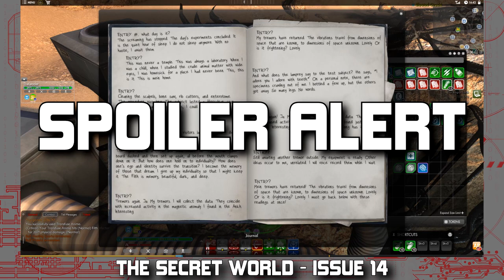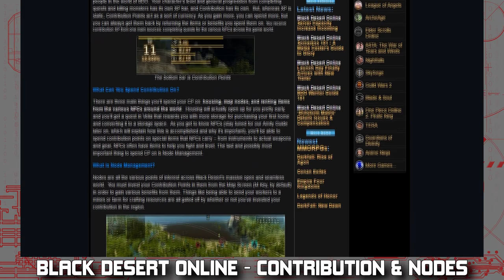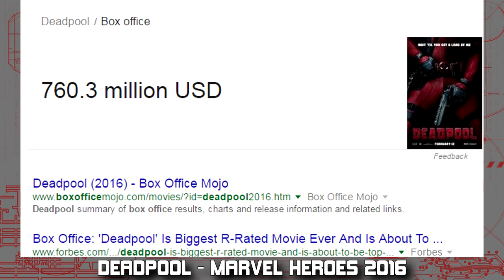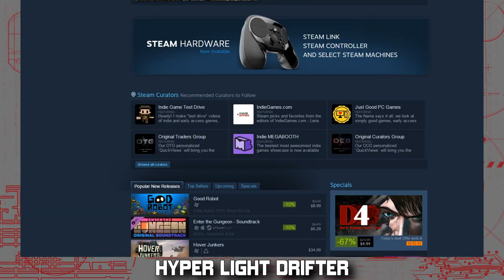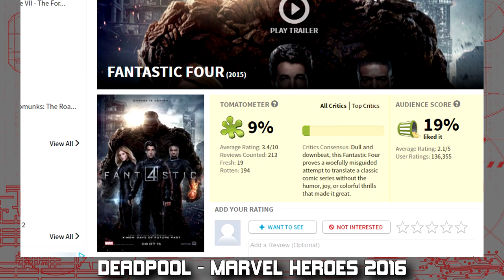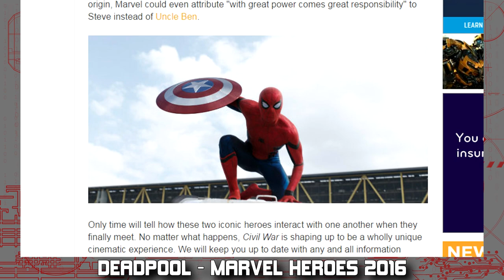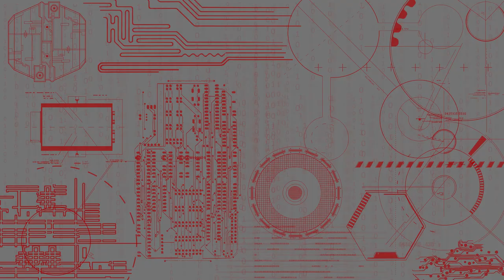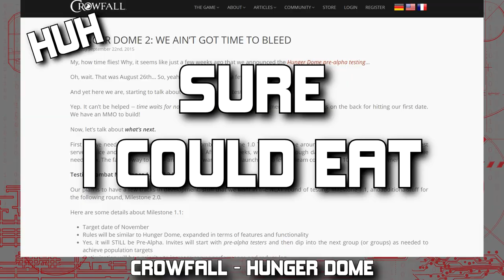HIVElights Reel - The Best of 2016 - TheHiveLeader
2016 was yet another awesome year! It may be a bit late, but let's celebrate with a compilation of TheHiveLeader's favorite moments from all his videos from 2016.